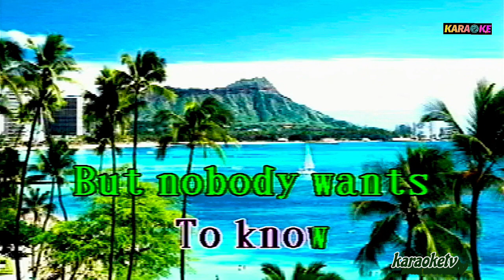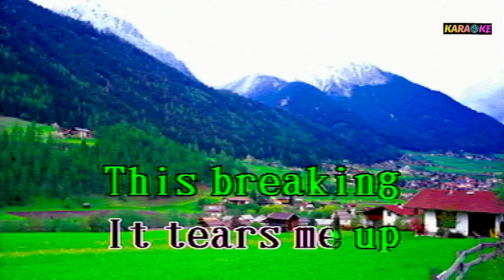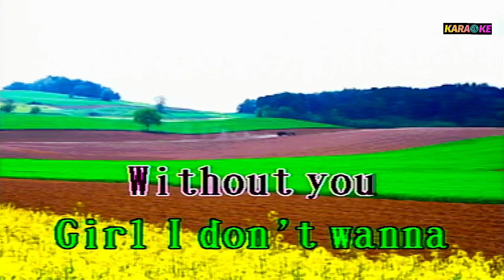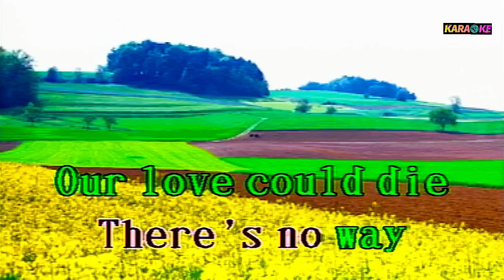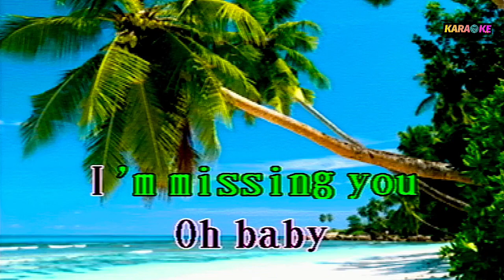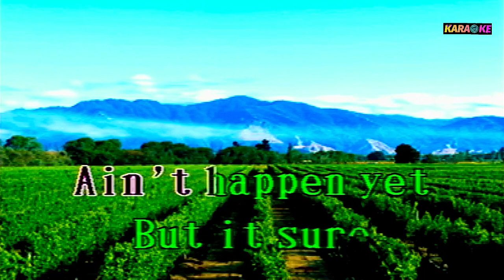MISSING YOU- BACKSTREET BOYS KARAOKE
BACKSTREET BOYS COVER SONG